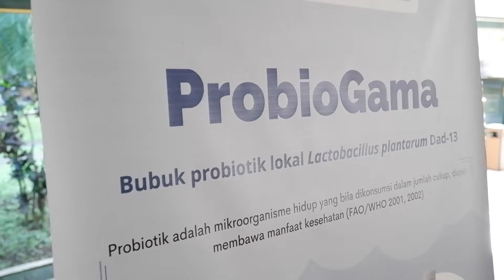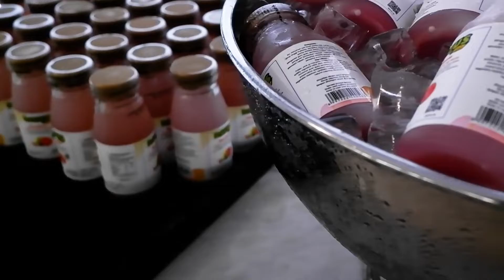Probiotic Day - 8 Desember 2021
Probiotic Day diadakan pada hari Rabu, 8 Desember 2021 di Yogyakarta bersamaan dengan kegiatan Grand Launching “Chobio” untuk meningkatkan awareness mengenai probiotik. Kegiatan launching akan diadakan secara eksklusif hanya dengan mengundang beberapa tamu undangan, yakni Kepala Dinas Kesehatan Provinsi DIY, Kepala Dinas Pertanian Provinsi DIY, Kepala Balai Besar POM Yogyakarta, pegiat dan komunitas makanan sehat di Yogyakarta, pemilik bulkstore yang ada di Yogyakarta, penyelenggara beberapa artisan market yang ada di Yogyakarta, selebgram dan food blogger di Yogyakarta, serta seluruh tim peneliti “Chobio”. Karena masih dalam kondisi pandemi, kegiatan diatur sedemikian sehingga tetap menjaga protokol Kesehatan.

“Chobio” memiliki target untuk menembus market yang ada di Yogyakarta. Hal ini tentunya dapat tercapai dengan adanya dukungan dari berbagai pegiat dan komunitas makanan sehat yang ada di Yogyakarta. “Chobio” pernah berpartisipasi dalam Ubud Artisan Market, dari pengalaman tersebut dapat diketahui bahwa masyarakat sudah mengetahui probiotik dan manfaatnya bagi kesehatan pencernaan. Namun banyak yang masih salah kaprah dalam mendefinisikan produk probiotik sendiri. Sebagian besar masyarakat mengira bahwa semua makanan fermentasi sudah pasti mengandung probiotik, padahal hal tersebut salah karena tidak semua makanan fermentasi mengandung probiotik, makanan probiotik sendiri harus mengandung bakteri spesifik yang memang merupakan bakteri probiotik. Harapannya, dengan adanya kegiatan Probiotic Day, pegiat dan komunitas makanan sehat di Yogyakarta dapat semakin aware dengan probiotik dan tidak sembarang menggunakan kata ‘probiotik’ untuk mendongkrak penjualan.